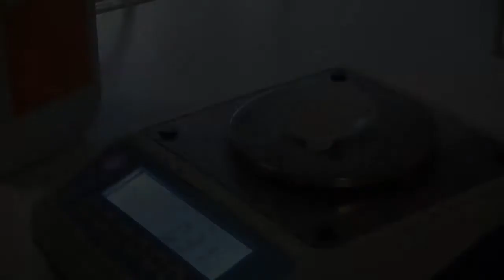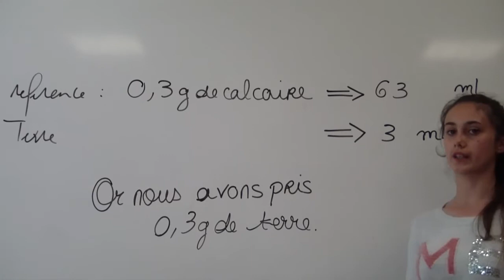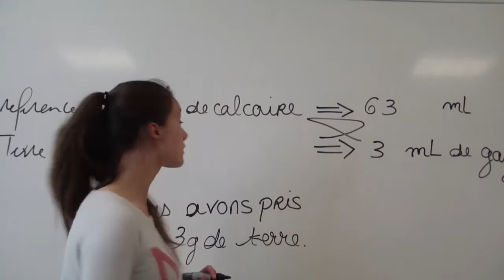analyse de sol par des secondes pro de Tilloy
Les secondes pro option production du lycée agroenvironnemental d'ARRAS sont allés faire une analyse de sol sur une parcelle du lycée.